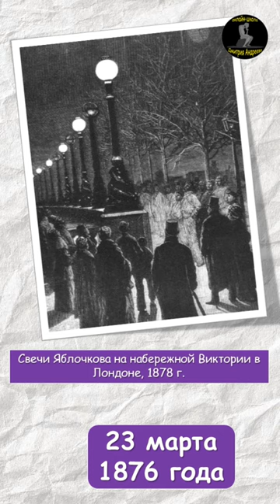Этот день в истории. 23 марта.